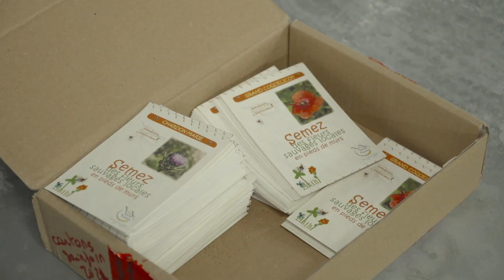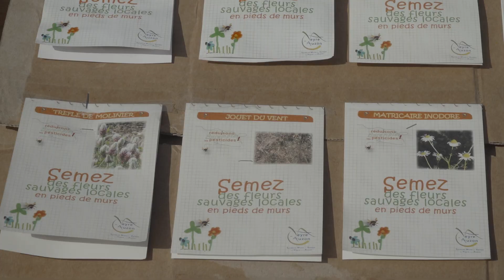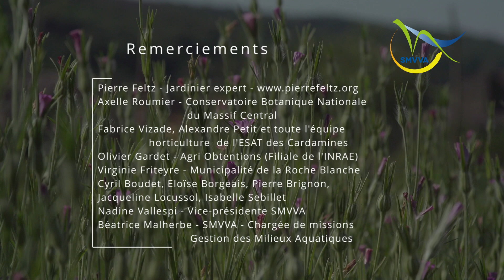Des graines de fleurs sauvages sur nos territoires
Un projet porté par le SMVVA : offrir chaque année depuis 2016 des sachets de graines sauvages locales aux habitants de son territoire.
Des petites graines choisies et récoltées sur le territoire par des experts en botanique, soumises à des essais de production avant d'être mises en culture, récoltées,  triées et mises en sachets par les travailleurs d'un ESAT local.

Les habitants favorisent ainsi la présence de flore spontanée, l'acceptation du zéro phyto sur les espaces publics et la préservation de la qualité des milieux aquatiques. Découvrez toutes les étapes  de cette belle opération et les acteurs qui contribuent à sa réussite.